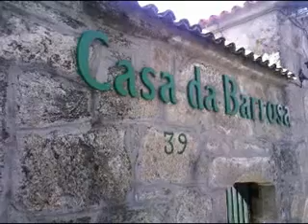MI CASA EN LA BARROSA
Video del Restaurante Casa da Barrosa (Portonovo) con un buen cantante (cocinero al mismo tiempo del restaurante..) a ver si lo conoceis!
Os recomiendo visitar este sitio si visitais la zona!